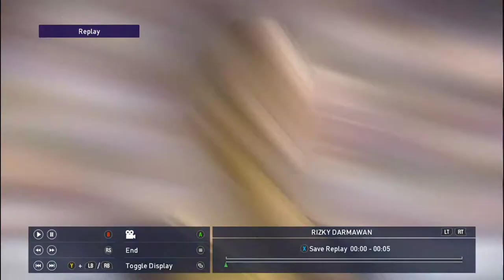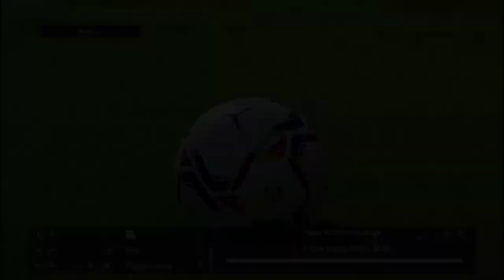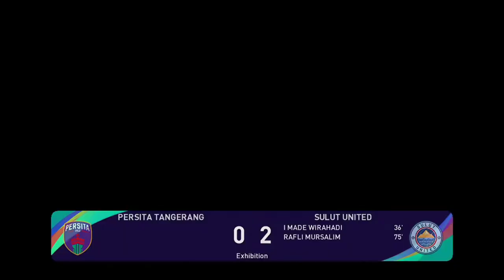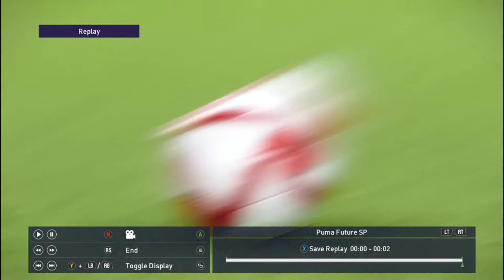EFOOTBALL PES 2021 SEASON UPDATE | REVIEW STADION INDOMILK ARENA HOMEBASE PERSITA BY AFP PATCH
TERIMAKASIH UNTUK SEMUA SAMPAI SAAT INI DAN DOAKAN AGAR TEMBUS 1rb SUBSCRIBER. SEMANGAT TERUS JANGAN KASI KENDOR GASSKEUNN.